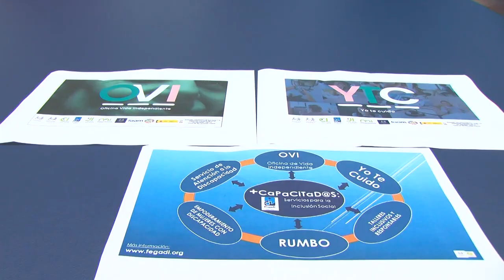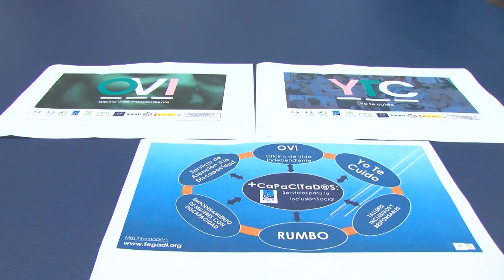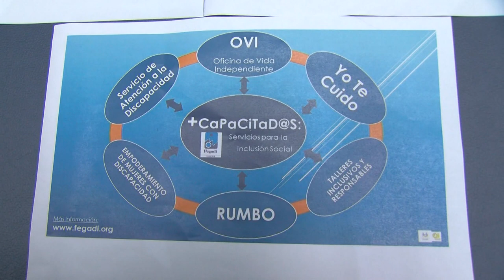Ayuntamiento y FEGADI ponen en marcha actuaciones dirigida a las personas con discapacidad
Mejorar la calidad de vida, la participación social y el cumplimiento efectivo de los derechos de las personas con discapacidad, son los objetivos que persiguen las distintas acciones que ponen en marcha en Algeciras el ayuntamiento y FEGADI COCEMFE, en base al convenio firmado el pasado mes de noviembre.